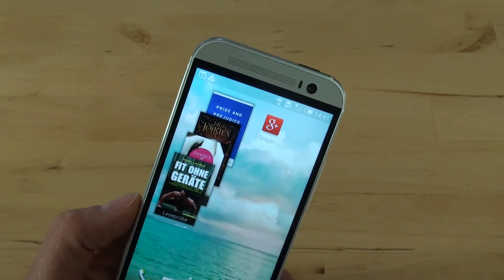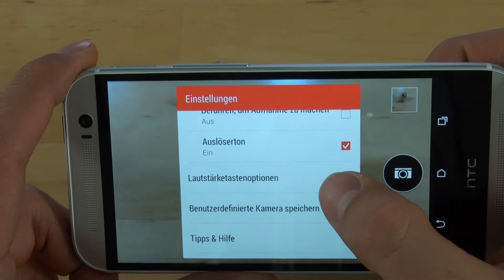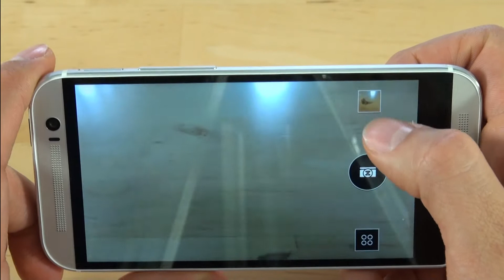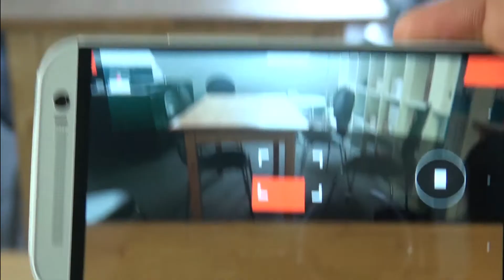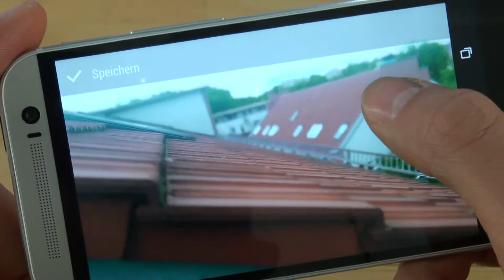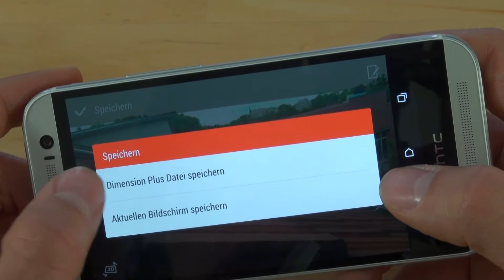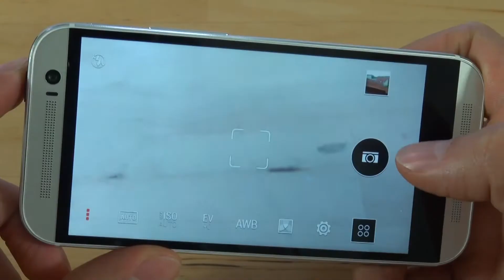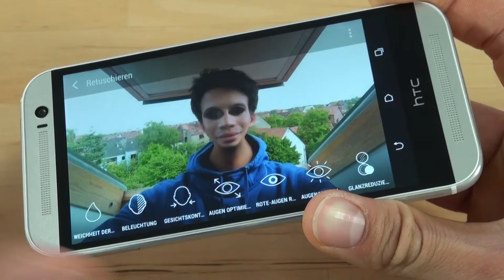HTC One M8 - Kamera - Teil 3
Die Redaktion von handy-mc.de testet die Kamera des HTC One M8. Weitere Informationen zu diesem Handy sowie Meinungen, Erfahrungsberichte und Fotos findet ihr